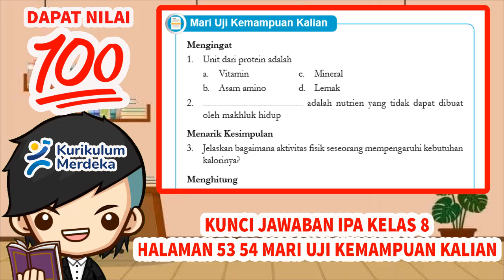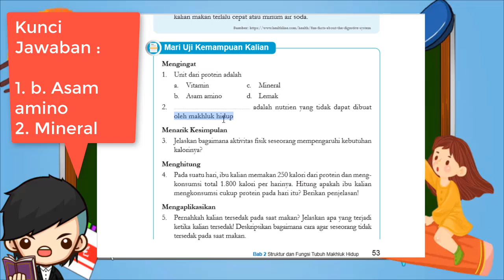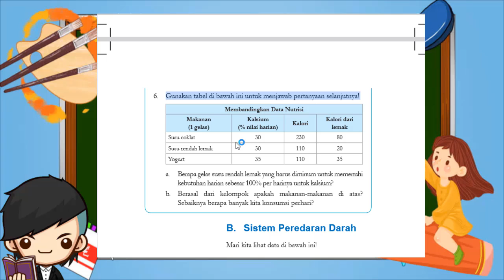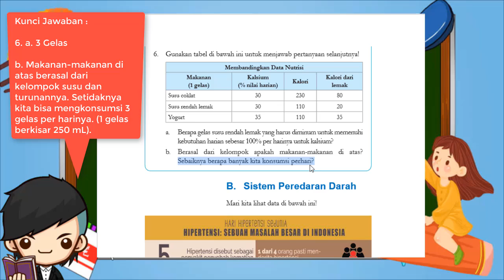Kunci Jawaban IPA Kelas 8 Halaman 53 Kurikulum Merdeka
Kunci Jawaban IPA Kelas 8 Halaman 53 Mari Uji Kemampuan Kalian Kurikulum Merdeka
Mari Uji Kemampuan Kalian Halaman 53
Mengingat
1. Unit dari protein adalah
a. Vitamin c. Mineral
b. Asam amino d. Lemak
2. adalah nutrien yang tidak dapat dibuat
oleh makhluk hidup
Menarik Kesimpulan
3. Jelaskan bagaimana aktivitas fisik seseorang mempengaruhi kebutuhan
kalorinya?
Menghitung
4. Pada suatu hari, ibu kalian memakan 250 kalori dari protein dan meng-
konsumsi total 1.800 kalori per harinya. Hitung apakah ibu kalian
mengkonsumsi cukup protein pada hari itu? Berikan penjelasan!
Mengaplikasikan
5. Pernahkah kalian tersedak pada saat makan? Jelaskan apa yang terjadi
ketika kalian tersedak! Deskripsikan bagaimana cara agar seseorang tidak
tersedak pada saat makan.
6. Gunakan tabel di bawah ini untuk menjawab pertanyaan selanjutnya!
Membandingkan Data Nutrisi
a. Berapa gelas susu rendah lemak yang harus diminum untuk memenuhi
kebutuhan harian sebesar 100% per harinya untuk kalsium?
b. Berasal dari kelompok apakah makanan-makanan di atas?
Sebaiknya berapa banyak kita konsumsi perharinya!